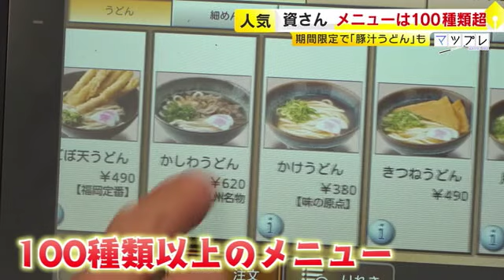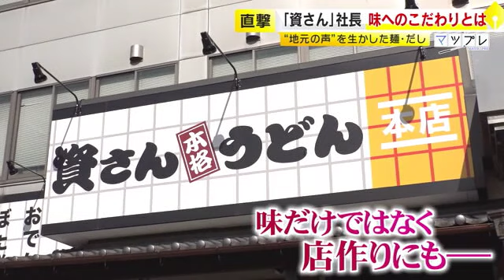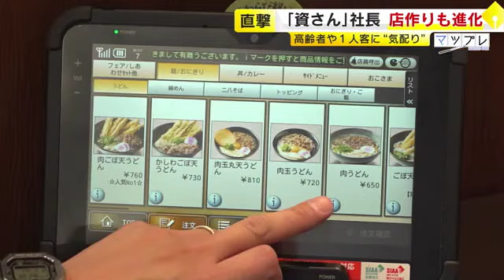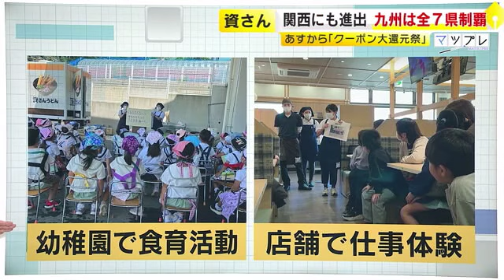『資さんうどん』快進撃のワケ 1976年に1号店→関西進出・九州7県制覇 あの迷惑動画も…社長「やっぱりファンに支えられている」 ／ （2024/02/13 OA）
福岡県北九州市のソウルフード「資さんうどん」。2023年には関西初の大阪に進出、長崎県にも出店し九州７県を制覇しました。1976年、北九州市戸畑区に第1号店をオープンして48年、あの“迷惑動画”事件を経ながらも現在まで快進撃を続けるワケを取材しました。